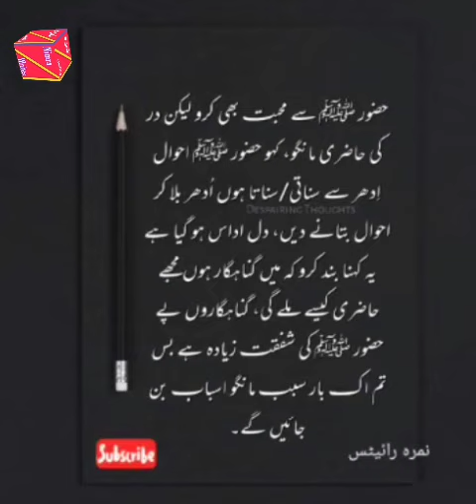Hazoor nabi akram S.A.W se mohabbat/ her waqt dar per hazri mango / gunahgar bhi hair hoty hain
Hazoor nabi akram S.A.W se be panah  ishq kero lekin sath  un ky dar ki hazri bhi zaroor mango wahan sb milta hay